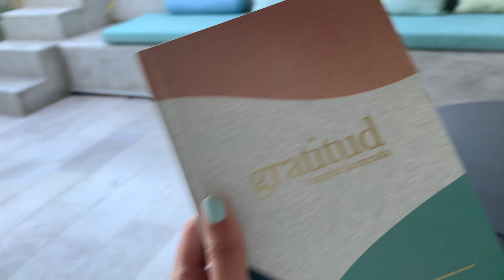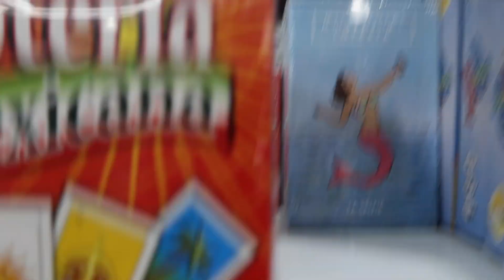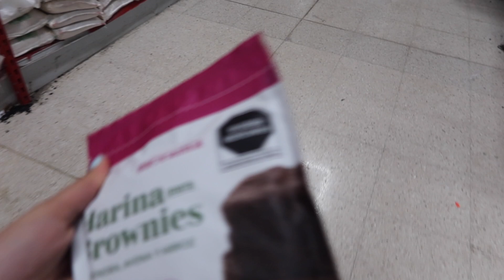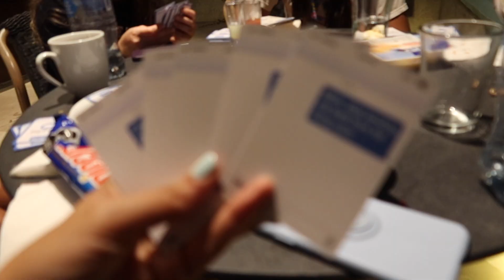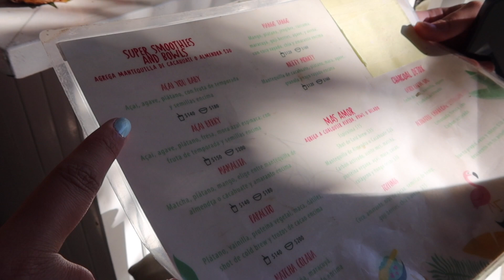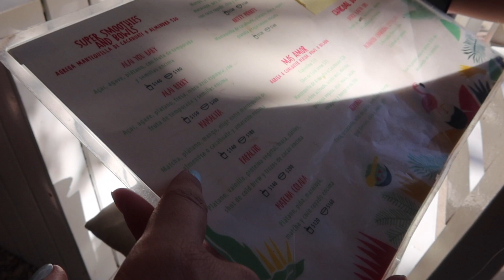Lo que como en MÉXICO | VLOGMAS DÍA 23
Hola! Feliz día 23 de VLOGMAS, espero que les guste este video de mi viaje en México :) y si quieren hacer sus pedidos de journal escriban al instagram @gratitudjournal

Si quieren apoyarme pueden encontrar recetarios con recetas saludables en mi página web :)